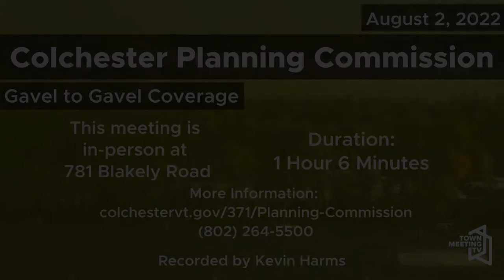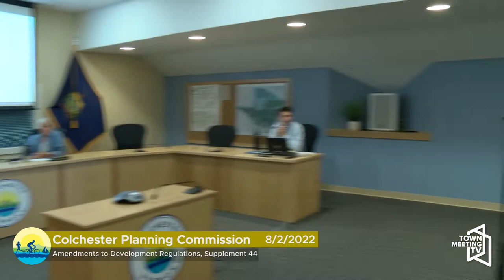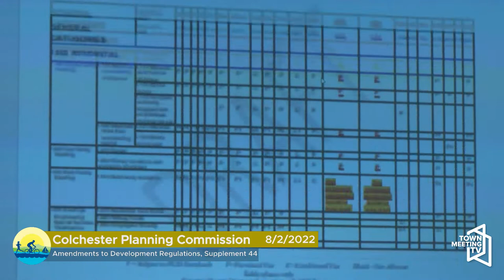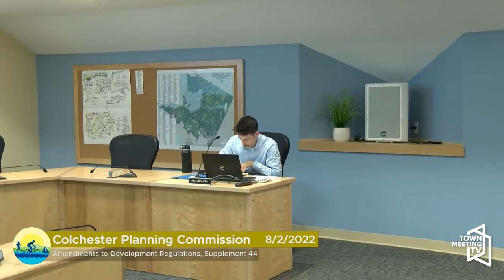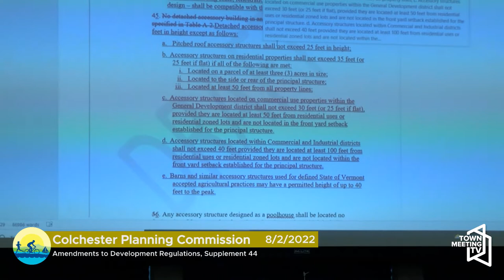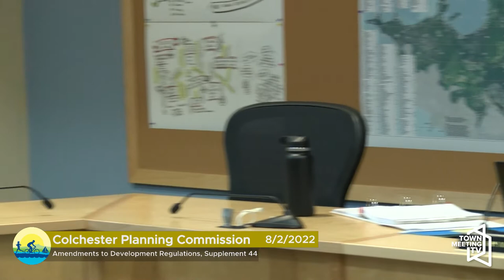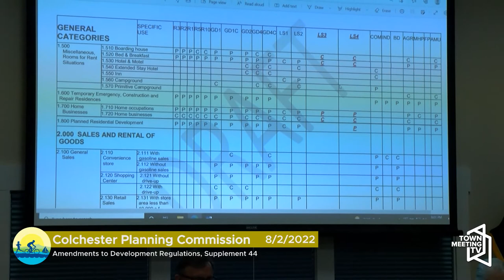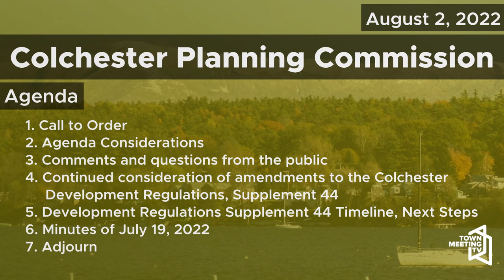Colchester Planning Commission - August 2, 2022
00:00:00  Call to Order
00:00:07  Agenda Considerations
00:00:15  Comments and questions from the public
00:00:25  Continued consideration of amendments to the Colchester Development Regulations, Supplement 44
01:02:52  Development Regulations Supplement 44 Timeline, Next Steps
01:04:22  Minutes of July 19, 2022